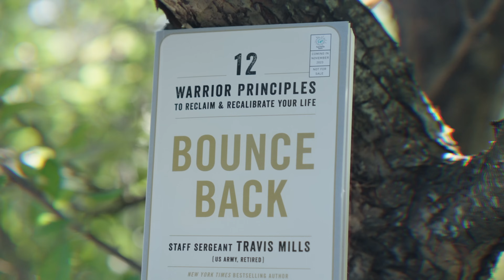No Arms, No Legs, No Excuses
Quadruple amputee SSG Travis Mills takes on jiu jitsu at the 2023 Origin Immersion Camp. What's your excuse?